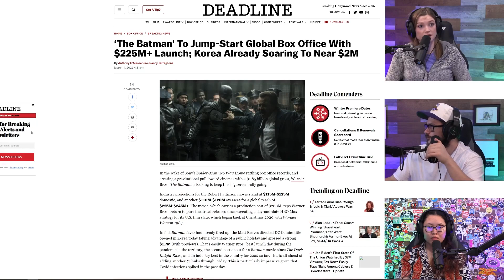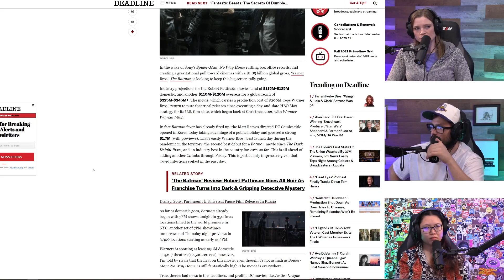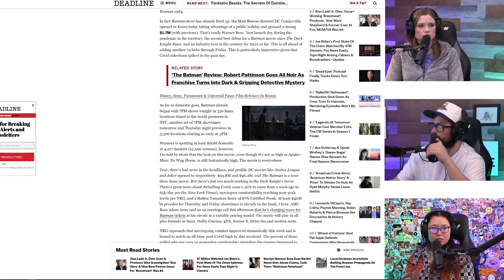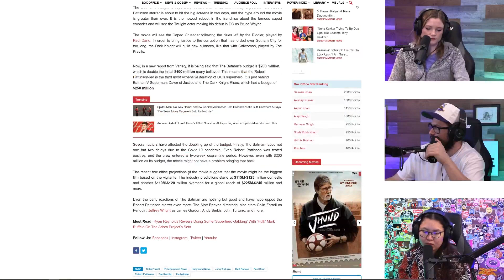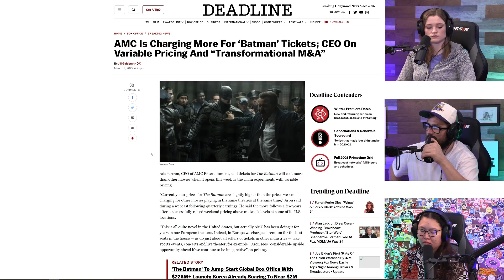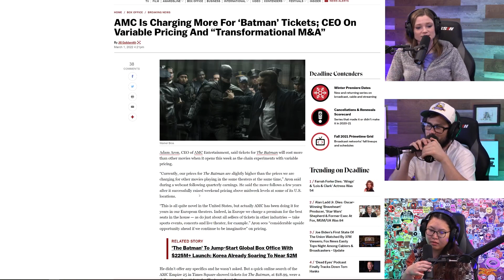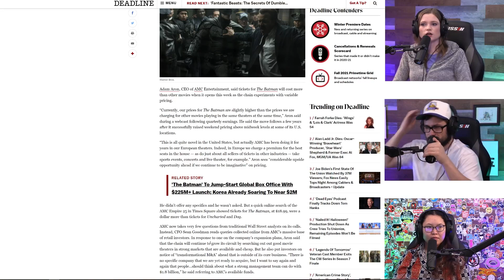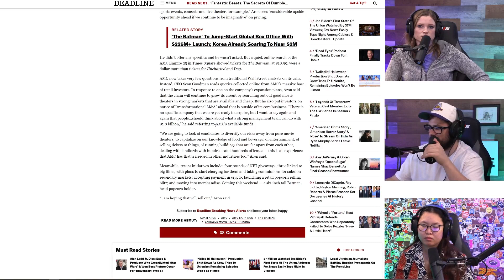‘The Batman’ To Jump-Start Global Box Office With $225M+ Launch